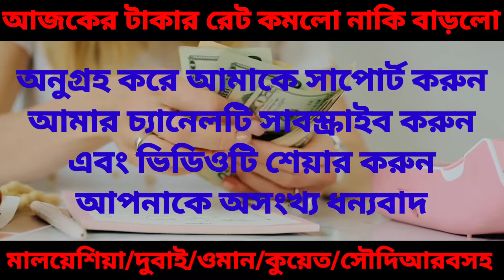বাংলাদেশি টাকায় বিভিন্ন দেশের আজকের টাকার রেট ২ই ডিসেম্বর ২০২২||AKUL Content Creator Bangladesh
মুল আলোচনাঃ-
১ রিয়াল = কত টাকা,
বাংলাদেশি টাকায় বিভিন্ন দেশের আজকের টাকার রেট কত জেনে নিন, টাকার রেট সর্বোচ্চ রেকর্ড, সৌদির টাকার রেট, আজকের টাকার রেট কত কাতার, আজকের টাকার রেট কাতার, দেখুন! বিভিন্ন দেশের ১ টাকা বাংলাদেশের কত টাকার সমান? world money rate vs Bangladesh, সৌদি,উমান,দুবাইয়ের আজকের টাকার রেট বেড়েছে,রেমিট্যান্সের বিনিময়ে আজকের টাকার রেট | ডলার রিয়াল রিংগিত রূপির আজকের টাকার মূল্য কত,মালয়েশিয়া ১ টাকা বাংলাদেশের কত | আজকের টাকার রেট/১ রিংগিত = কত টাকা/ Malaysia,আজকের খবর | আজকের টাকার রেট কত প্রবাসীদের,ঋণ, আমানত ও রেমিটেন্সে শক্তিশালী অবস্থানে ইসলামী ব্যাংক, বাংলাদেশের কোন ব্যাংক কত টাকা দেয়, আজকের টাকার এক্সচেঞ্জ রেট কত | আজকের রিয়াল রিংগিত ডলার ইউরো দিরহামে আজকের,Currency Exchange Rate || আজকের টাকার রেট কত || বাংলাদেশি টাকায় বিভিন্ন দেশের আজকের টাকার রেট, ব্রেকিং ডলার, দিনার, রিয়াল রেট আকাস ছোঁয়া? বেড়েছে সকল দেশের আজকের টাকার রেট?, Currency Exchange Rate || আজকের টাকার রেট কত || বাংলাদেশি টাকায় , আজকের টাকার রেট,
আজকের টাকার রেট সৌদি রিয়াল বিন মিশাল,
আজকের টাকার রেট কত সৌদি আরবের,
আজকের টাকার রেট ওমান,
singapore 1 dollar bangladeshi koto taka,
dubai 1 taka bangladesh koto taka,
1 dollar koto taka bangladeshi,
1 dollar bangladeshi koto taka 2022,
us dollar bangladesh taka,
youtube 1 dollar koto taka,
koto point 1 dollar,
romania 1 dollar bangladeshi koto taka,
dollar to taka converter,
1 dollar koto cent,